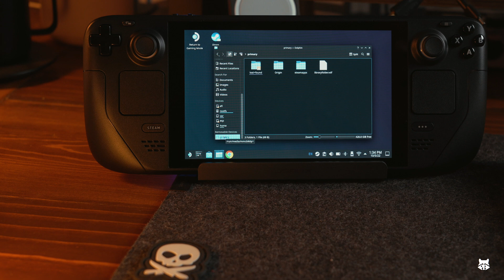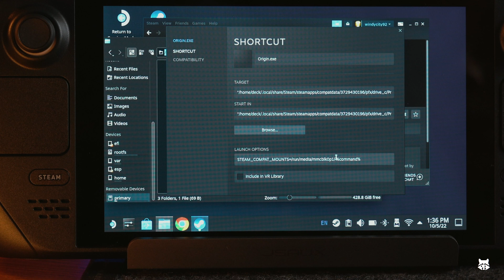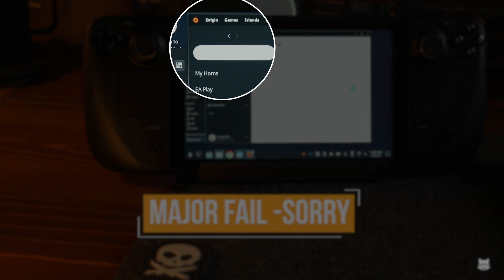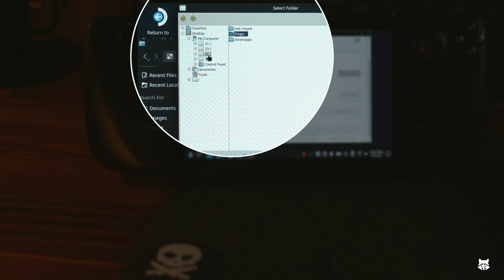The Sims 4 on Steam Deck | How to + Gameplay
How to Install properly as of Oct 2022 onto your micro SD Card!

Thank you for Steam Deck Gaming for the first half of getting this done!

06:33 : the sims 4 gameplay handheld

-Sony A7iii
-Godox SL-60W
-Big Godox Light-VL300
-Camera Monitor
-16-35mm G Master Sony
-Nifty-Fifty G Master Sony
-Tech bag organizer POWER PACKER
-Hue bulbs
-Camera remote for Sony
-Logitech MX3 Mouse
-SSD Harddrive (500GB)